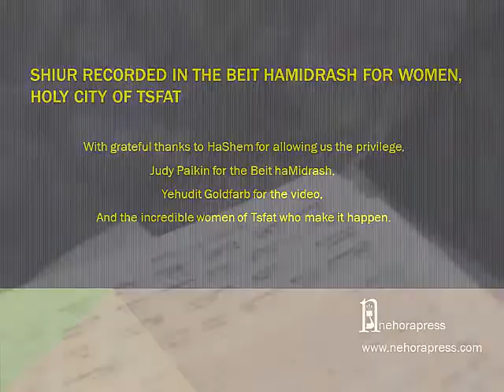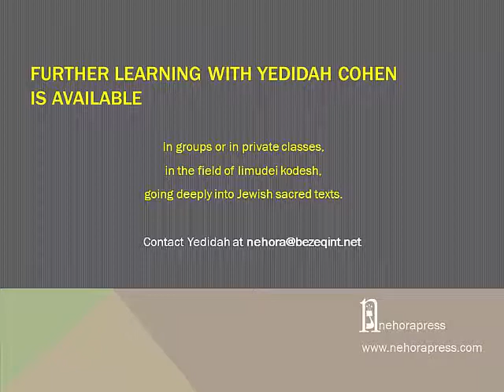jacob, Esau, Yitzhak. The story so far: Jacob's distress at deceiving his father.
Week 5:
In this shiur we first do a summary looking at the story of Jacob and Esau using the Tnach and applying the insights from theZohar to the story. We see how the Zohar shows us a way to understand what is going on muchmore clearly. Then we look at Yaacov's distress at having to decieive his father. and learn the Psalm he said when going into his father Yitzhak.